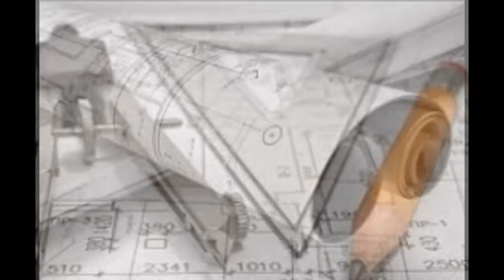Studio dentistico Pistoia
Studio dentistico Pistoia informazioni news Studio dentistico Pistoia cura tariffe dentista Pistoia